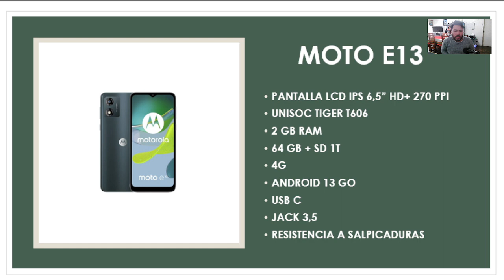🤘🥳💵 MOTOROLA MOTO E13 // Características, rendimiento y Análisis!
💵📲 COMPRÁ ESTE PRODUCTO ACÁ!